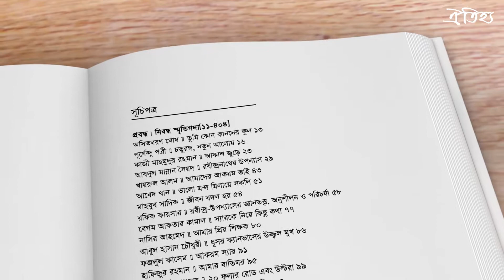জ্যোতির্ময় : সৈয়দ আকরম হোসেন সংবর্ধনাগ্রন্থ । সরকার আমিন (ইডিটর) | অনু হোসেন (ইডিটর)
জ্যোতির্ময় : সৈয়দ আকরম হোসেন সংবর্ধনাগ্রন্থ বইটি সম্পাদনা করেছেন সরকার আমিন এবং অনু হোসেন। বইটি প্রকাশিত হয়েছে ঐতিহ্য প্রকাশনী থেকে। বইটির মূল্য-১১০০ টাকা। বইটি সংগ্রহে রাখতে চাইলে ভিজিট করুন